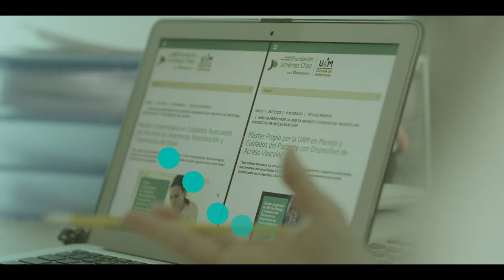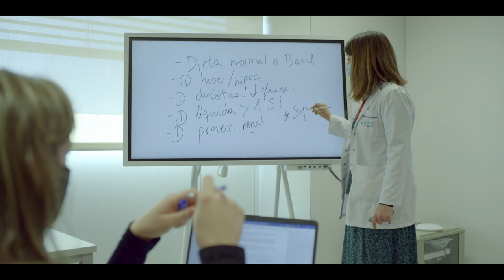La Escuela de Enfermería de la FJD abre nuevo campus en el HUGV, con 50 plazas más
El nuevo campus está equipado con todas las infraestructuras necesarias para desarrollar distintas metodologías docentes acordes al modelo educativo de la escuela (pantallas interactivas conectadas, espacios multitarea, sala de innovación, realidad virtual, impresión 3D, laboratorio, salas de simulación con robots y sistemas de video análisis de última generación…), y se ubica en un entorno moderno y luminoso, con la experiencia de la Escuela de Enfermería de la Fundación Jiménez Díaz – UAM, que forma enfermeras desde 1962.